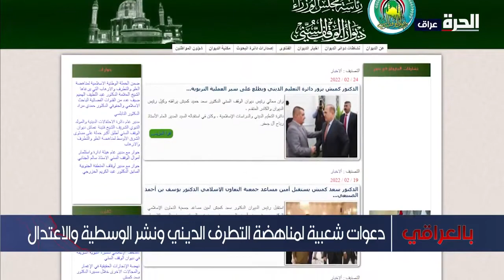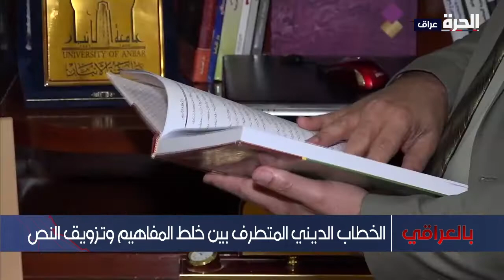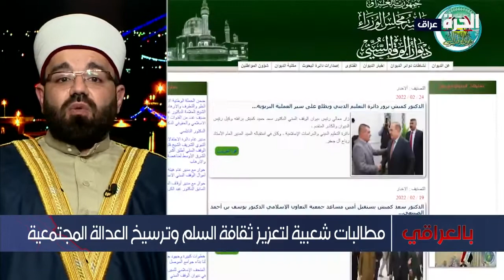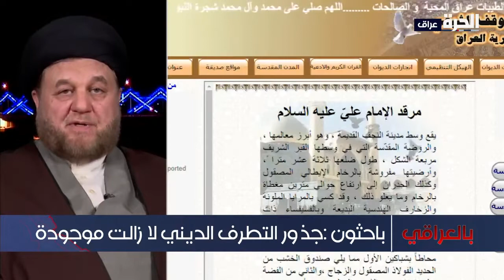بالعراقي ـ مساع لتصحيح مسار الخطاب الديني في العراق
تناقش الحلقة مسار الخطاب الديني في العراق، كيف يمكن تصحيح هذا المسار؟ وما هو أثر التشدد الديني في ظهور الجماعات المسلحة، وكيف هي أوضاع المدن التي راحت ضحية الخطاب الديني المتطرف في العراق؟